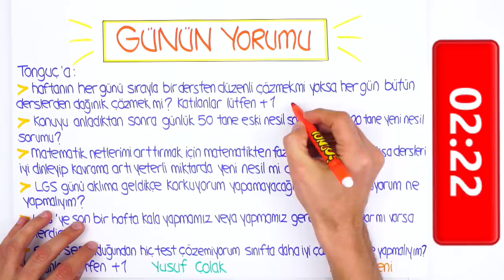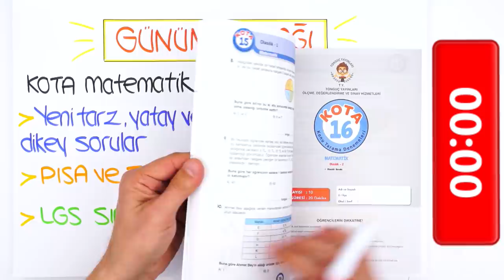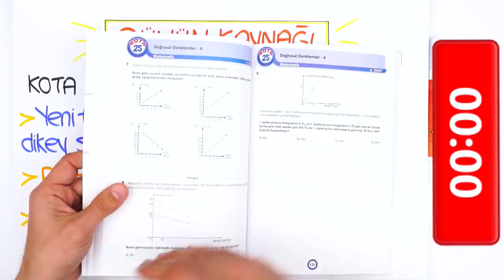LGS'ye Son 97 Gün | Başarmak İçin Ne Yapmalı?